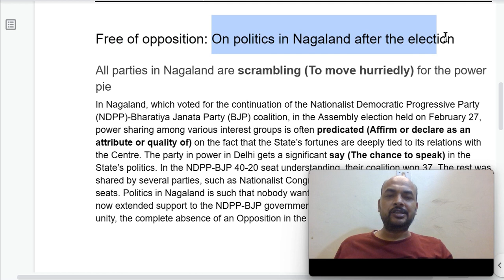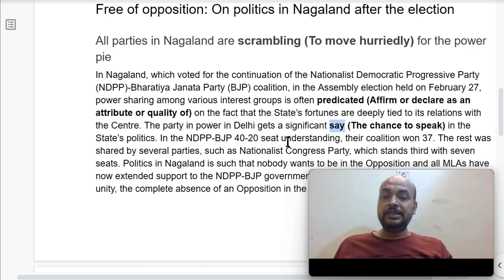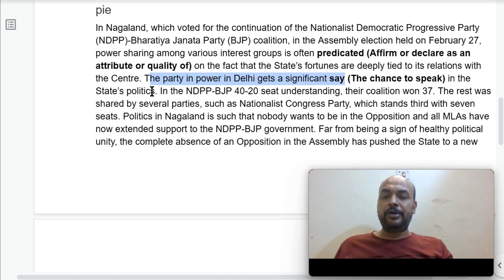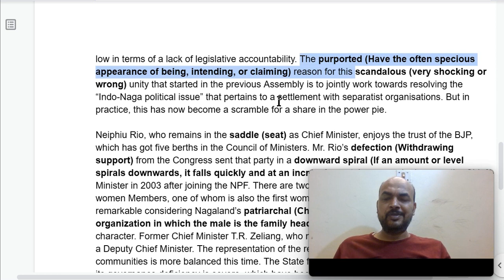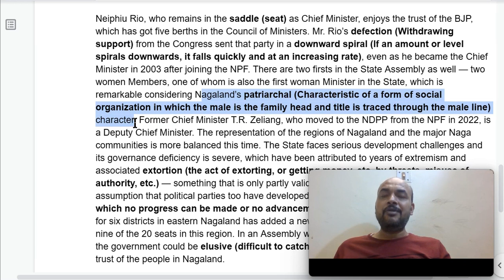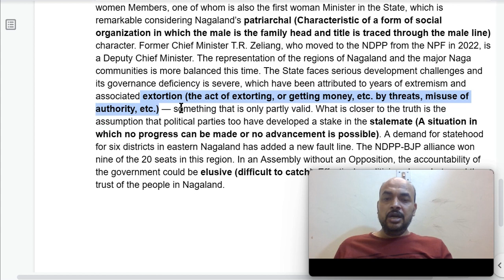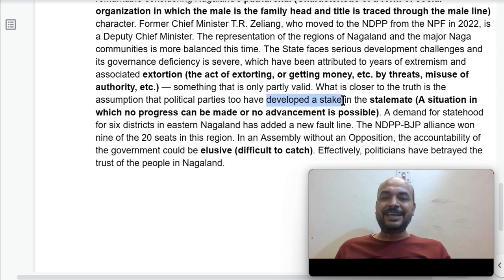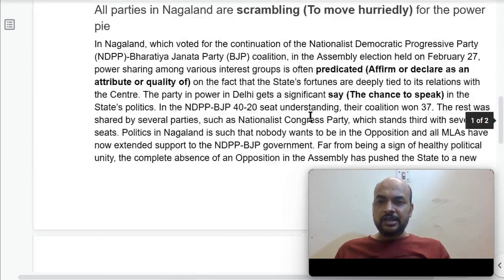Hindu Editorial Vocabulary Analysis (Contextual) Today- March 10, 2023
📥PDF- Hindu Vocab (December Edition) LIC AAO Free Mock Everyone would be explaining to you the meaning of difficult words used in the Hindu Editorial. But on this platform, you will be explained the contextual sense of that word and how that word fits into the paragraph.
Every word has an array of senses (meanings) and not every sense applies everywhere. For example, man as a noun and as a verb has 2 different meanings. In these analyses, I will tell you only that sense which is relevant to this paragraph.
Understanding the particular sense in that context will rightly help you in retaining the word's sense. Also, you need to understand that you don't have to mug up the meanings of these words. Just understand the word and its meaning contextually and that's it.
This is the first instance where you came across the word. Let it pass. Wait for the second instance when you encounter the same word. When such a thing happens, you feel that you might have heard the word somewhere and if you recall its sense, wonderful! If not, don't worry. Wait for a third scenario when you come across the same word.
This third time when you see the same word, you might recall its usage in previous stances and you might be able to apply its meaning on your own. And this is how you build your vocabulary.